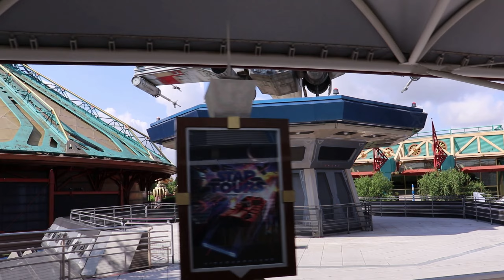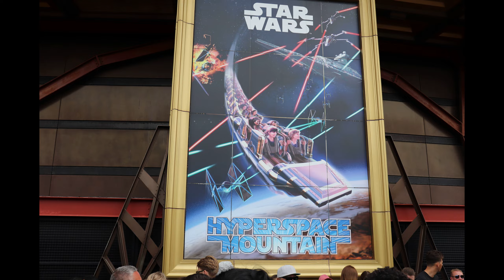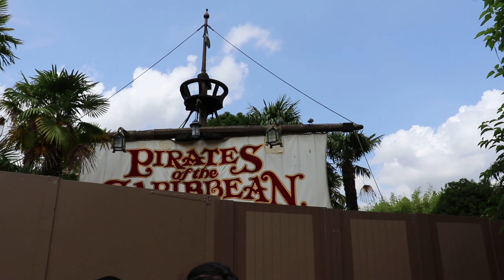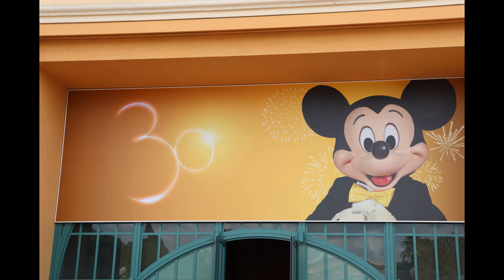Disneyland Paris 2023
While celebrating our 40th wedding anniversary in Paris, we just had to visit Disneyland Paris!  We love Disney and have been to Disney World many times, but this was a first at Disneyland Paris.  The one thing we shouldn't had done was compare this to Disney World.  Even though Disneyland Paris is much smaller than Disney World, it's still a place to visit if you love Disney!